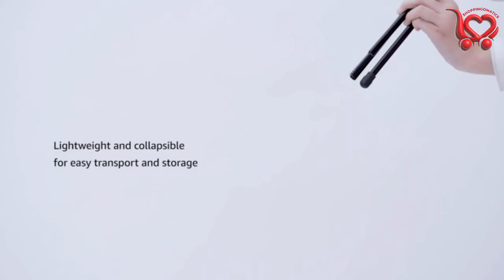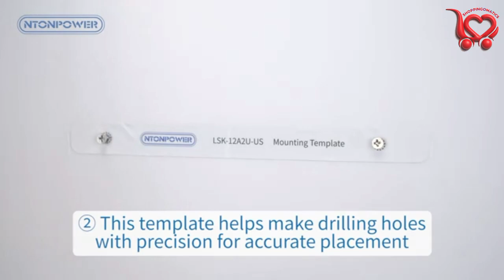TOP TEN GADGETS || BABY SOUND MACHINE || HOMEDICS || AMAZON PRODUCTS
I HAVE STARTED MY YOUTUBE CHANNEL.
THIS WAY I WILL BE ABLE TO SPREAD AWARENESSES IN COMMUNITY SO I WILL CAPTURE AND PROCESS VIDEO CONTENT OVER THE NUMBER OF ISSUES
i.e MARKET VISITS
(TO FIND BEST PRODUCTS)
TRENDING PRODUCTS,SEASONAL ITEMS, SOCIAL ,RELIGIOUS, TRAVELING, COOKING,SMART GADGETS, GADGET OF SMARTPHONES

1.Yogasleep Dohm Classic (White) The Original White Noise Sound Machine, Soothing Natural Sounds from a Real Fan, Sleep Therapy for Adults & Baby, Noise Cancelling for Office Privacy & Meditation

1k bought past week 36$

2.Home Techpro Rug Pad Gripper, Washable Grippers for Rug, “Vacuum TECH” - New Materials to Non Slip Rug Pads for Hardwood Floors, Under Rug Carpet Tape : Keep Your Rug in Place & Make Corner Flat

2k bought past week 14$

3.Baby Shusher The Sleep Miracle Sound Machine Rhythmic Human Voice Shushes Baby to Sleep Every Time The Quickest Way to Get Baby to

2k bought past week 34$

4.LEGO Icons Flower Bouquet 10280 Building Decoration Set - Artificial Flowers with Roses, Decorative Home Accessories, Gift for Him and Her, Botanical Collection and Table Art for Adults

1k bought past week 47$

5 Homedics SoundSleep White Noise Sound Machine, Silver, Small Travel Sound Machine with 6 Relaxing Nature Sounds, Portable Sound Therapy for Home, Office, Nursery, Auto-Off Timer, By Homedics

1k bought past week 23$

6.MyBaby Baby Sound Machine, White Noise Sound Machine for Baby, Travel and Nursery. 4 Soothing Sounds, Integrated Clip, Small and Lightweight. Great for Baby Registry Searches

1k bought past week 16$

7.Homedics Tabletop Water Fountain, Home Décor Soothing Sound Machine with Automatic Pump, Deep Basin and Natural River Rocks. Indoor Zen Relaxation for Office, Living Room, or Bedroom Décor. 8.25” Tall

800 bought past week 26$

8.NICETOWN Thermal Insulated Grommet Blackout Curtains for Bedroom (2 Panels, W42 x L63 -Inch, Grey)

800 bought past week 24$

9.Amazon Basics Easel Stand, Instant Floor Poster, Lightweight, Collapsible and Portable with Tripod Base, Black Steel(supports 5 pounds)

700 bought past week 17$

10.Amazon Basics 6-Outlet Surge Protector Power Strip, 6-Foot Long Cord, 790 Joule - White